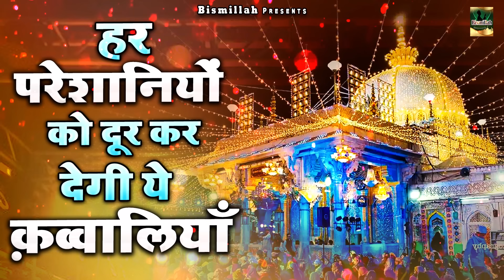हर परेशानियों को दूर कर देगी ये क़व्वालियाँ | Khwaja Garib Nawaz Qawwali | 2024 Ajmer Sharif Qawwali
हर परेशानियों को दूर कर देगी ये क़व्वालियाँ | Khwaja Garib Nawaz Qawali | 2024 Ajmer Sharif Qawwali

4626-ISL_JKB